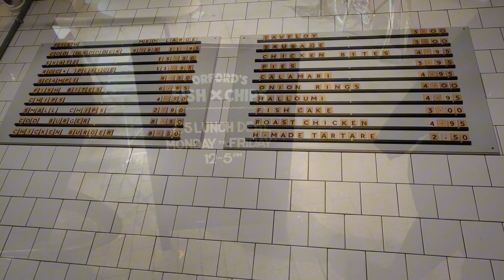Orford's Fish & Chips | Food in London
Fish and Chips in the heart of Walthamstow Village, you need to try Orford's Fish & Chips!

Orford's Fish & Chips
59 Orford Rd
London
E17 9NJ

I’ve been using Too Good To Go

Content Creators to join Temu's Influencer Program use code inv819738

Cashback Websites? Why not try Rakuten

Paid Surveys? Try Branded Surveys

Paid Surveys? Try Prime Opinion

Changing Energy Provider? £50 credit